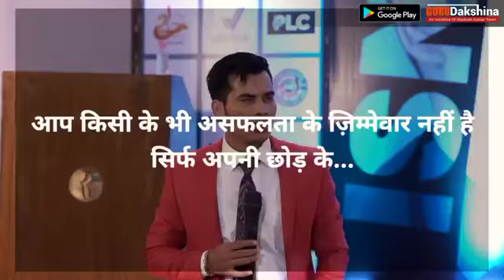Nordek N1 NRK coin plan 🔥🔥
Free registration:👇🏻

ABI EK COIN RS. 5:50/-

2.1B SUPPLY HAI ONLY.

3 MAHINE ME $3+✌🏻✌🏻

Pura Market Khali Hai, Jaldi join karke team banalo free me...